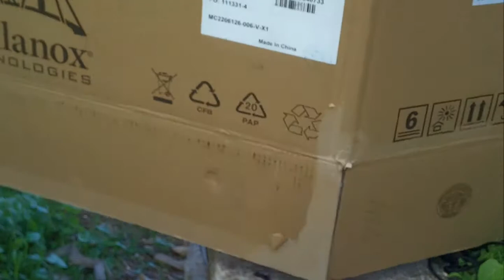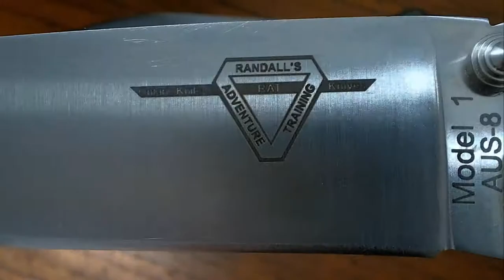AUS8 против китайской 8Cr13MoV. Тест на картоне.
Эта идея появилась у меня уже давно и наконец-то всё готово! Насколько близко сталь 8Cr13MoV,на китайских ножах, близка по своим качествам к настоящей AUS8? Тест проводился на картоне и результаты получились очень интересные.